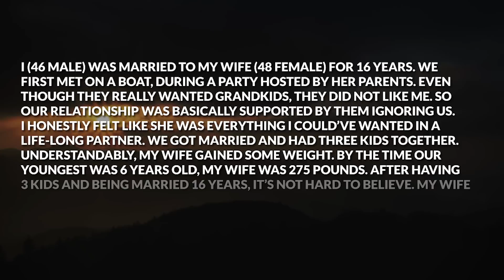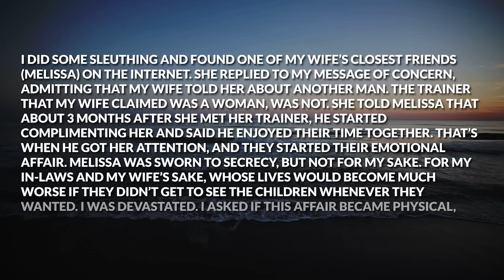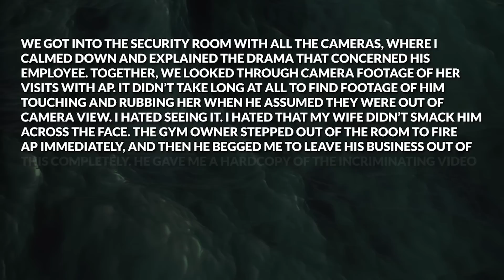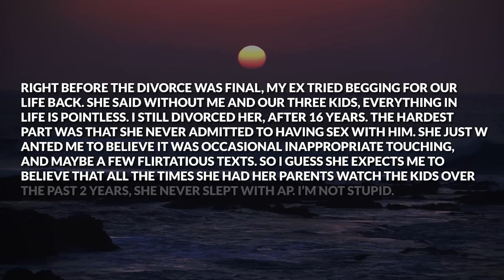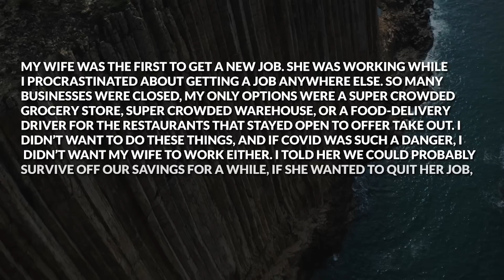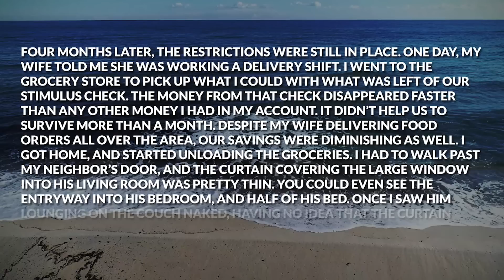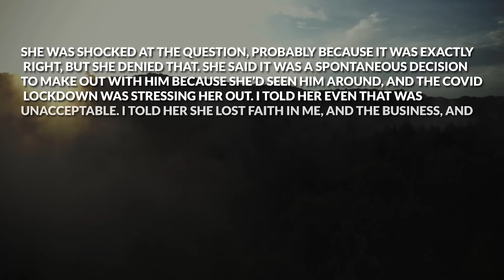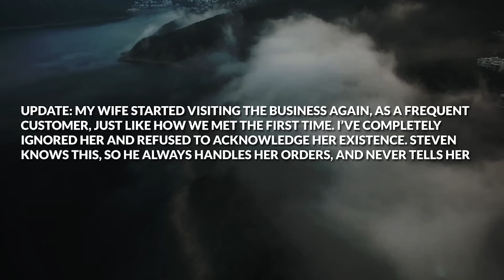Cheating Wife Had An Affair With Gym Trainer But Didn't Know I Had Security Footage So I Did This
Timestamps: Story 1 00:00
My Reaction 06:08
Story 2 06:58
My Reaction 13:37

► Today's Story:  Cheating Wife Had An Affair With Gym Trainer But Didn't Know I Had  Security Footage So I Did This